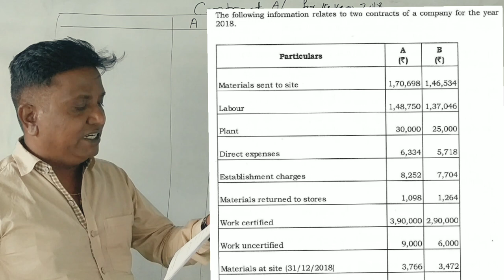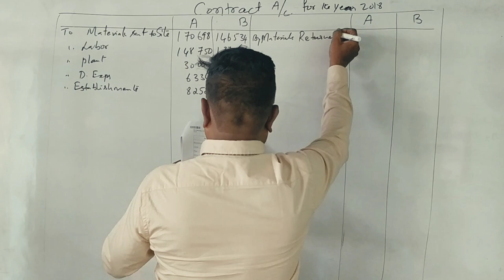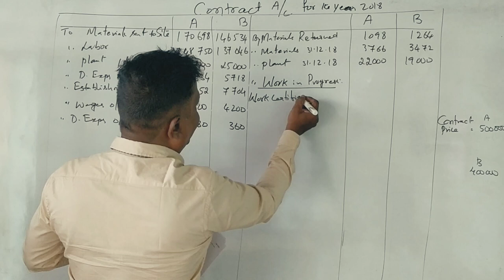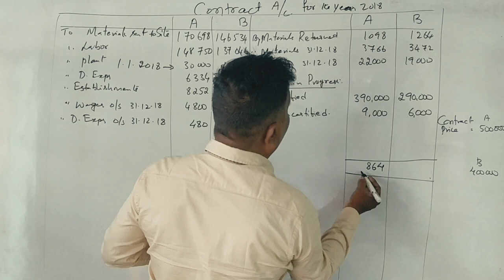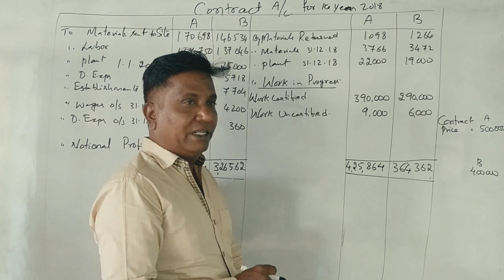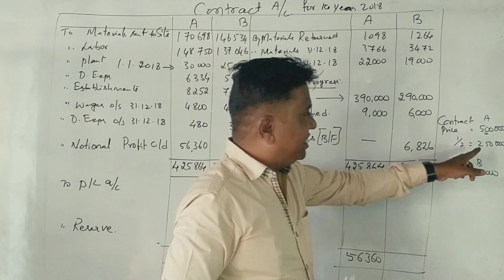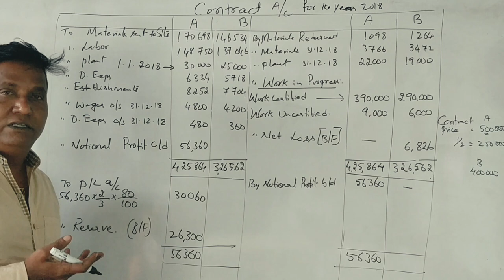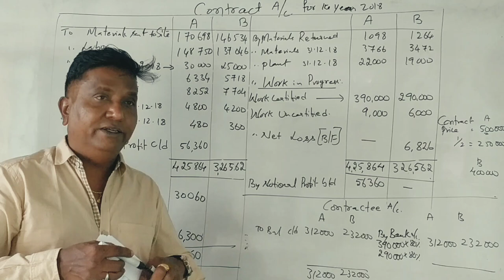Contract Costing in Kannada PART 11 (B.COM 2019 Question Paper for 14 Marks) BY Srinath Sir